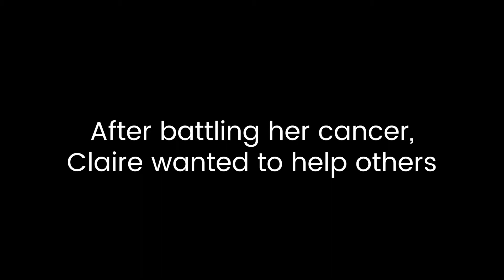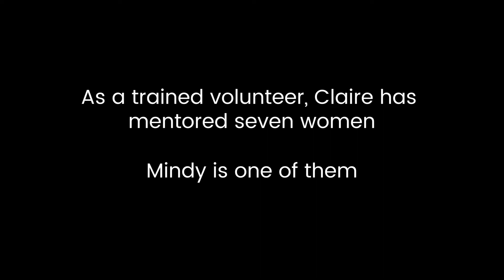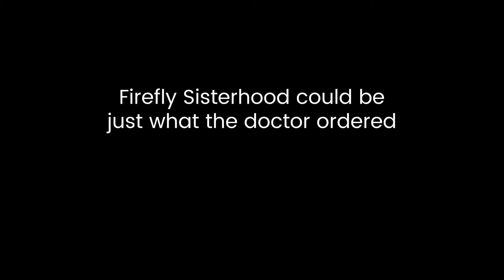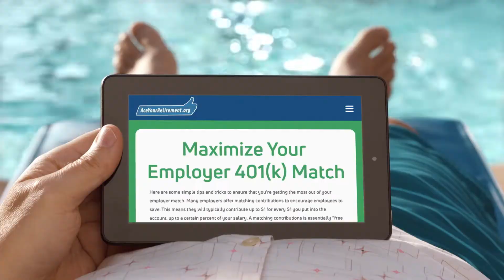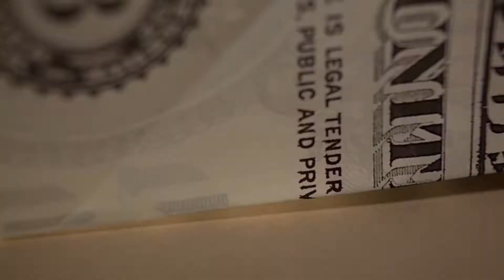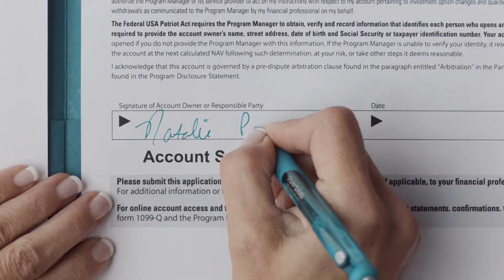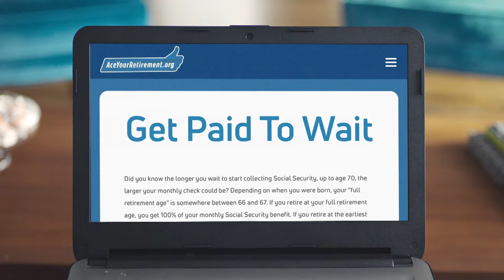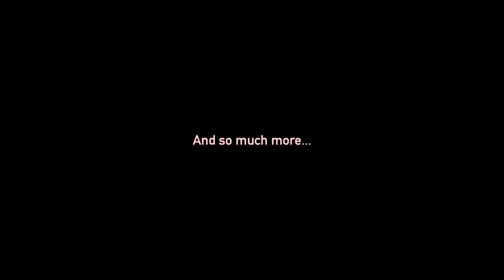Inside Health Care October 2017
00:17 - Breast Cancer Survivor
04:12 - Firefly Sisterhood
10:05 - Navigating the Health care system with Dr Rob Anderson
17:37 - 8 weeks to wellness with Dr Justine Nye
23:13 - Chef Fest with Chef Angelo